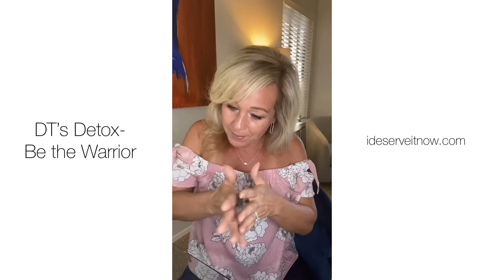BE YOUR WARRIOR ⚔️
WARRIOR ⚔️
What would you do if you had no choice but to nurture yourself today?🛀
What imprisoning thoughts would you cut to free your next step?😫
What would you you do for fun for YOU?🥰 ❤️DT
FREE JOIN: TRUTH Tribe weekly (Monday’s) Group coaching 🙌
Relationship Tool Box 🧰